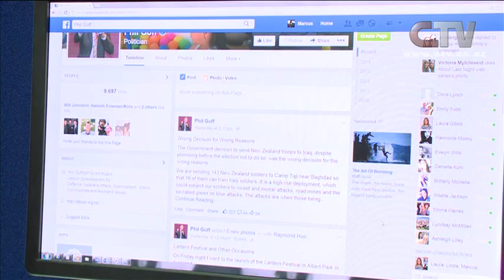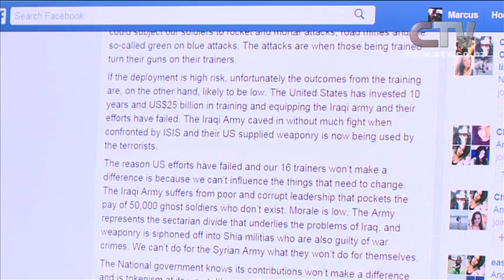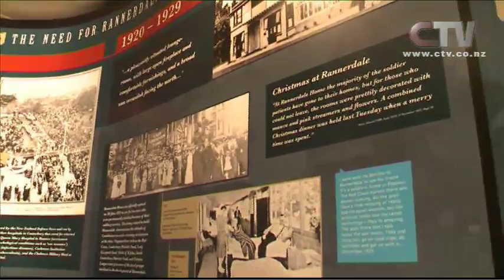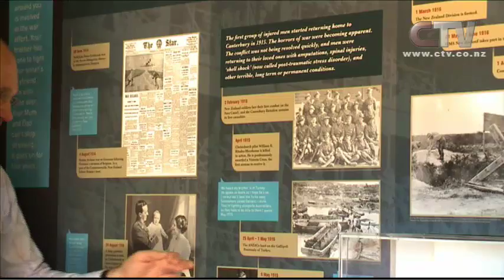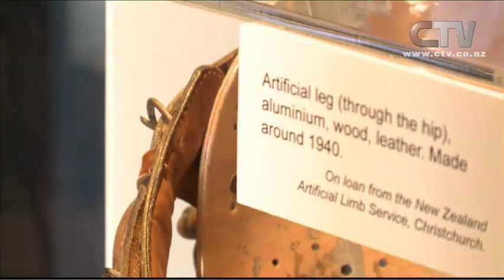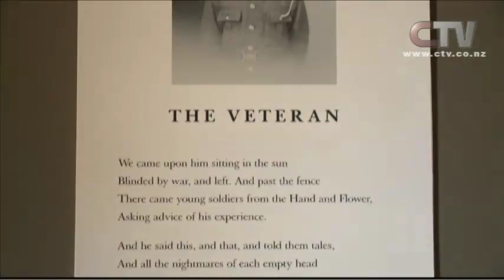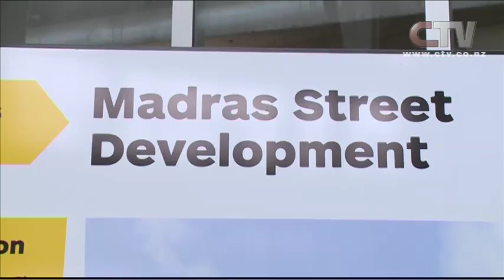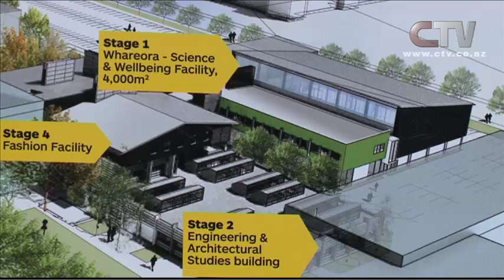CTV News - 3rd March 2015